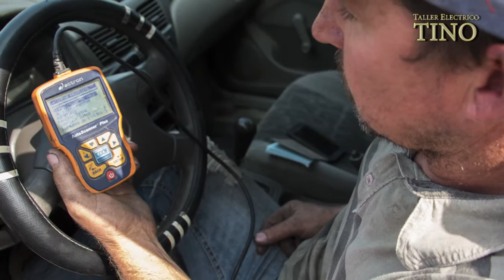TELLER ELÉCTRICO TINO. En el Cuervero, Calvillo, Ags.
Calle Libertad 109, el Cuervero,  Calvillo, Ags.